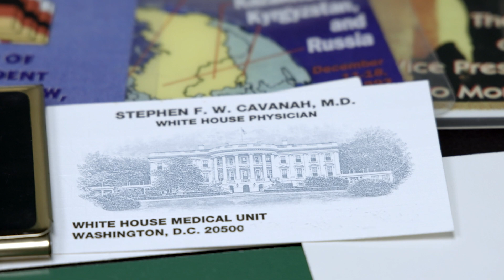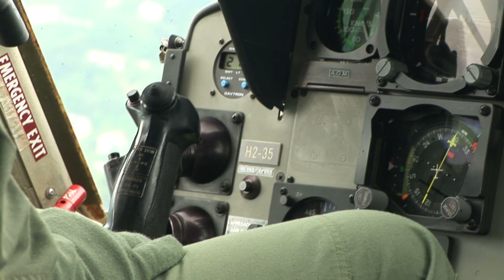Tales from a White House Physician - Stephen Cavanah, M.D. | Norton Healthcare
Stephen Cavanah, M.D., Norton Healthcare, shares his journey and stories as a White House physician.